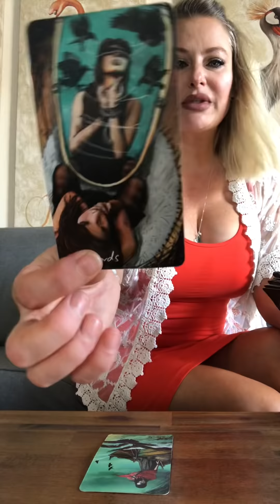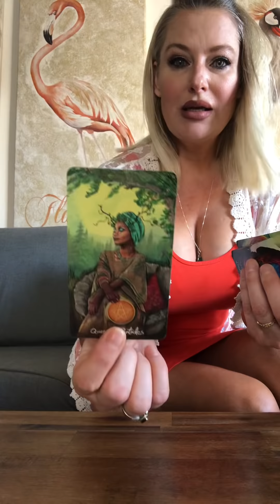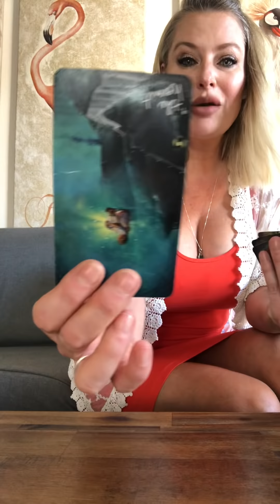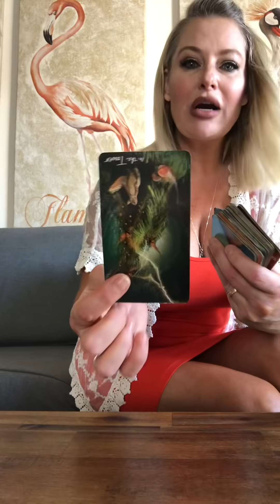12/10 WOW ….you are on your way..keep going!🌈🌈🌈💫💫💫